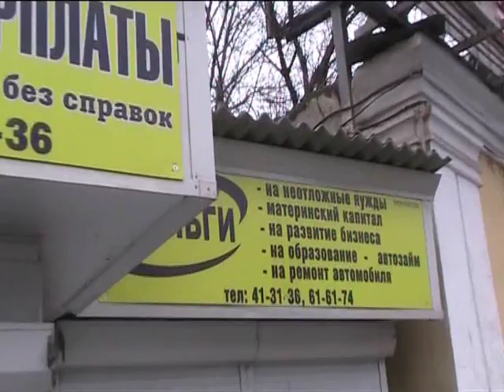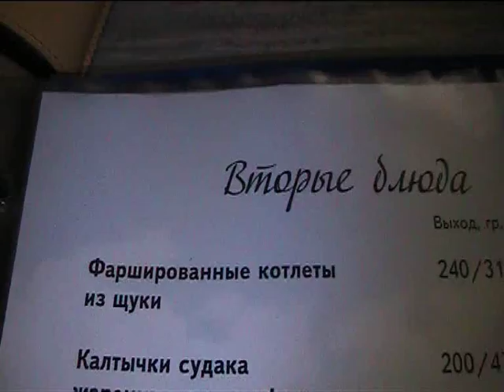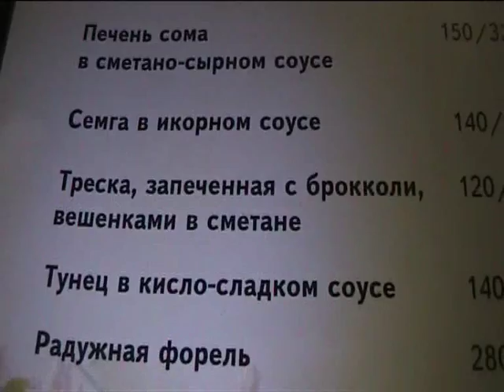Астрахань 20.03.11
Приехали из Астрахани, пропахшие рыбой,  (Сергей Салтыков, Арсен Яковлев, Андрей Верников). Все прошло на «позитиве" и это заслуга Василия Боева (директор по развитию «Каспийский Капитал-Юг»).  Сильно устал, и писать про поездку не буду. Если кому интересно, то пусть смотрит видеоролик. Семинар снимал меньше, а больше снимал город и «около семинара».